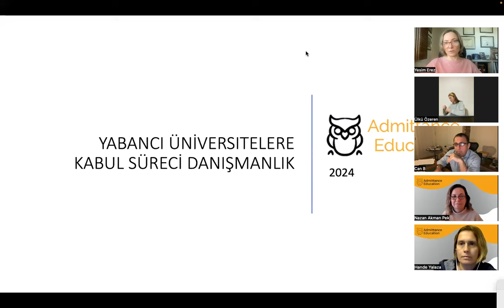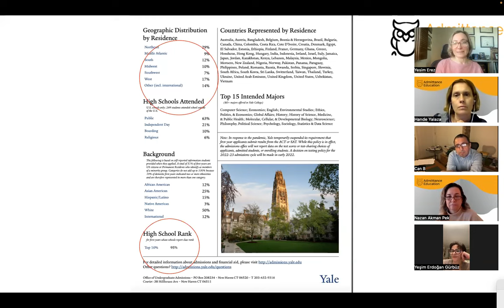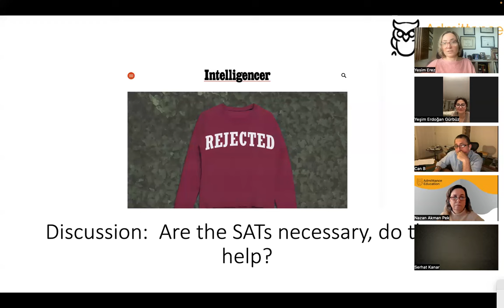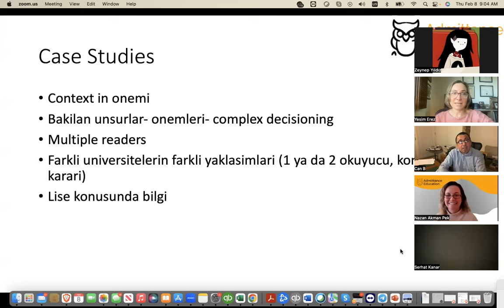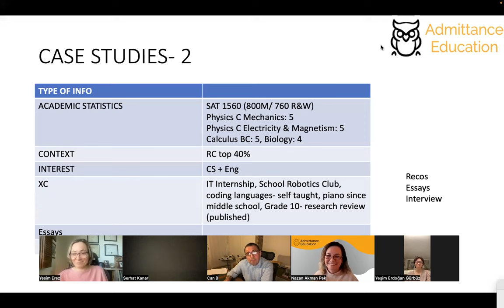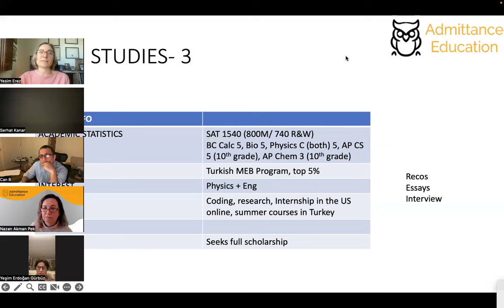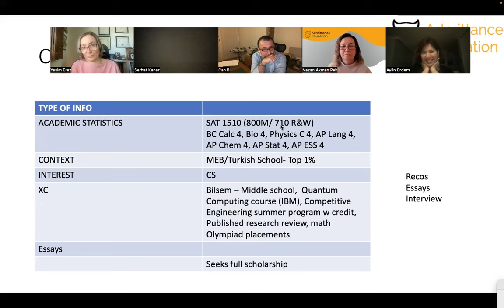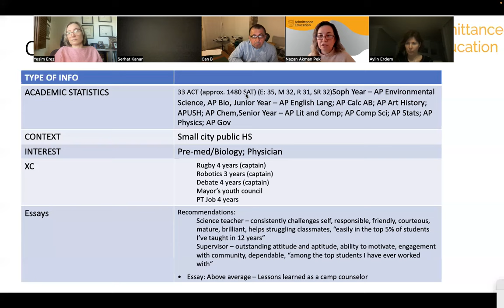Soru Cevap ve Amerika'dan Türk Öğrenciler için case study ler- Admittance Education